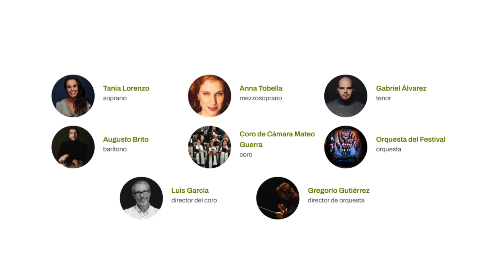Stabat Mater Joseph Haydn, una obra inconmensurable interpretada por nuestras estrellas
🎻🎼Majestuosa, arrolladora, hipnotizante; inconmensurables todas y todos los interpretes... Adjetivos que, sin lugar a dudas, se pueden quedar cortos a la hora de definir la gran puesta en escena de la obra religiosa Stabat Mater de Joseph Haydn dentro del XVIII Festival de Música Religiosa de Canarias.

📢Aun te quedan tres (3) oportunidades más para disfrutar esta creación del maestro Haydn en 1767, al poco tiempo de entrar a la corte al servicio del Príncipe Esterházy en Eisenstadt.

🎥📽🎥Te hemos preparado un vídeo con el sonido original registrado en nuestro primer concierto celebrado anoche en la Iglesia de Santo Domingo de Guzmán de las Palmas de Gran Canaria.

🔴Este viernes 16 repetimos obra en la Iglesia Ntra. Sra. de Los Dolores, Las Palmas de Gran Canaria.

🔴Sábado 17 en Iglesia de Santo Domingo de Guzmán, San Cristóbal de La Laguna

🔴Y domingo 18 en la Parroquia Matriz de San Marcos Evangelista, Icod de los Vinos.